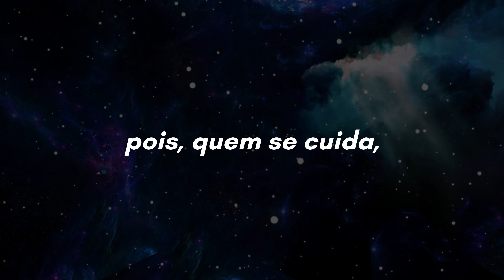Dores nos joelhos? Nunca Mais. Simples, prático, fácil e barato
Se você sente aquelas dores chatas frequentemente nos joelhos, que te incomodam e dificultam os seus movimentos, veja esse vídeo e saiba o que fazer para evitá-las ou até mesmo acabar de vez com elas.